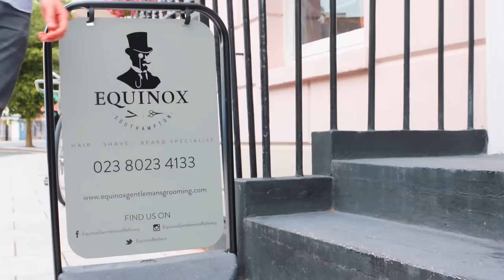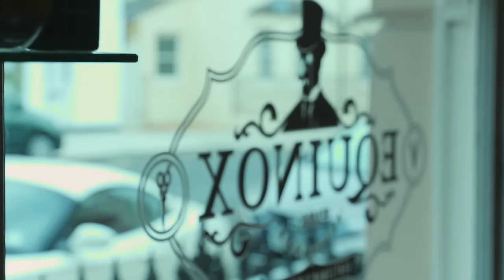Equinox Gentleman's Refinery Barbers Southampton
Established in 2003 Equinox Gentleman's Refinery Southampton offers a wide range of services for men of all ages.
Here at Equinox we believe that 3 things are important, your hair, your shave and your experience.  All our stylists are trained at the highest level, will advise you on what is going to work best with your hair type and will offer expert advise in how to handle your hair needs.